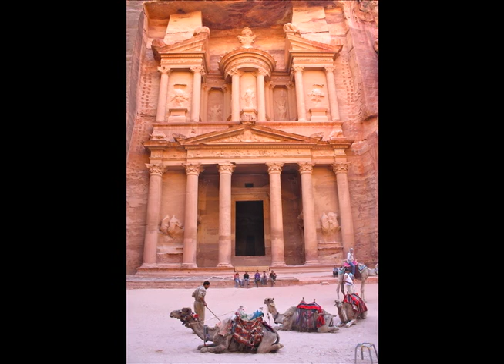The Magic of Petra.mov